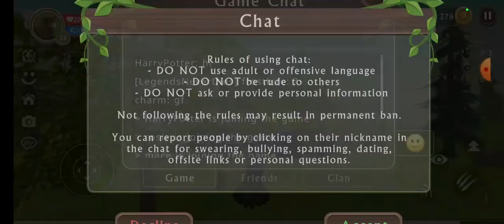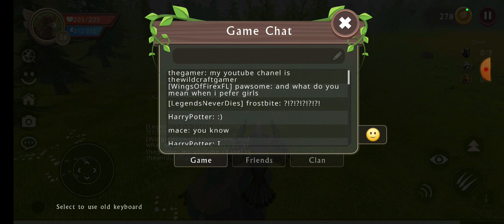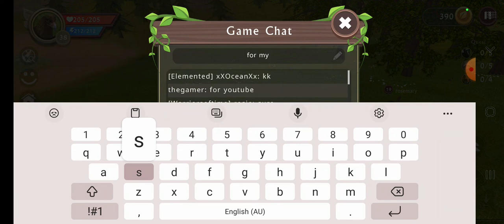the role play